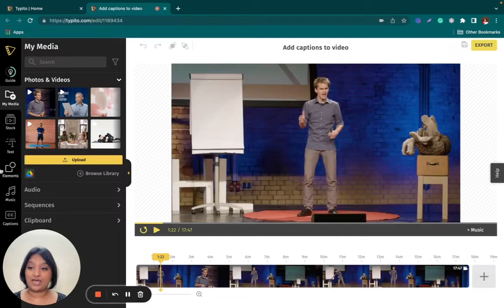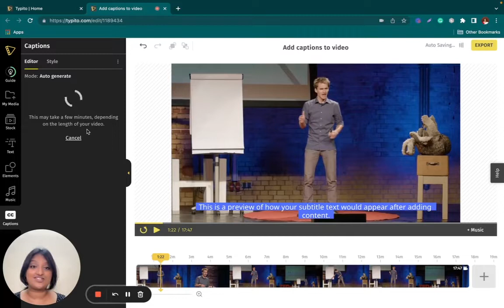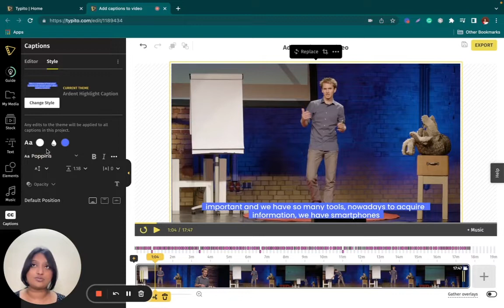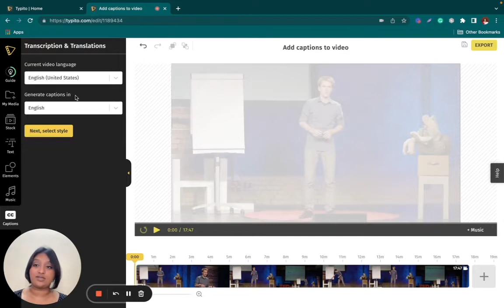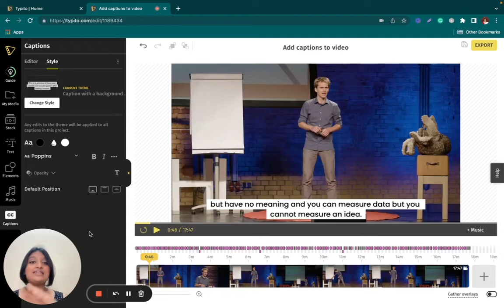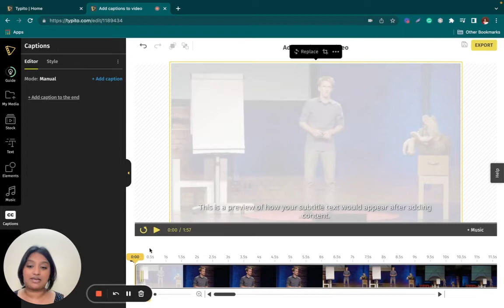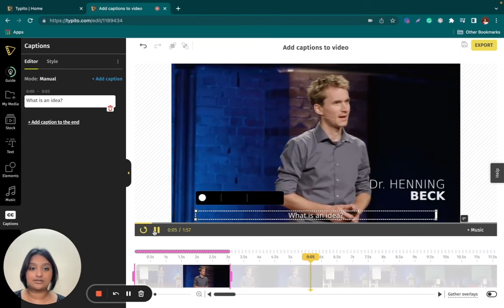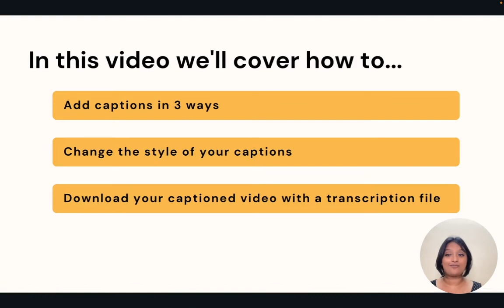Add Captions to Any Video | 3 Easy Ways [Auto-generate, SRT upload, & manual]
It's easy to add captions to your video, and today, we'll show you 3 different ways to do it! - Auto-generate captions for a video, Upload and automatically sync an existing video subtitles with your video, & Manually add captions to your video while previewing it.

How to add captions to your video in 3 easy ways:
0:00 Intro
0:10 3 ways to add captions
0:40 1. Auto-generate captions
3:43 2. Upload a subtitle file or SRT file and sync captions
5:14 3. Manually add captions
7:02 Preview and download your video (subtitle transcription file)
7:14 Thanks for watching :)

Captions not only make your content easier to understand for those hard of hearing or who aren’t native speakers of your language, but they also have the added benefits that will help your content reach a broader audience!

You won’t need to switch between a video editor and an alternate video caption tool. You can create, edit, caption, and even translate video captions all in one place.

Typito makes adding subtitles to videos easy. It enables you to automatically add subtitles and captions to any video in just minutes. If you have an existing video subtitle file, you can upload that and have it automatically synced to your video’s audio in minutes. And if you’re looking to manually add captions to your video, you can do that while previewing your video.

Typito’s captioning tool is perfect for adding captions to YouTube videos, shorts,  Facebook ads, Instagram videos, or other social media videos. With an easy way to add subtitles to videos, you can ensure your videos have a better reach online.

Typito is a simple video editing tool designed to make video creation a breeze for creators like you. There’s a whole lot more you can do on Typito.